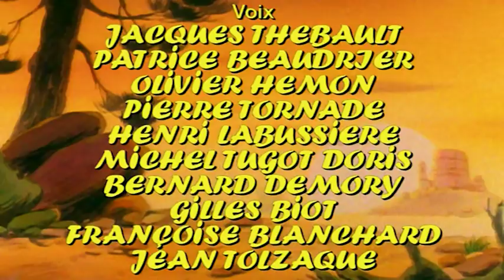LUCKY LUKE ORIGINAL DEUTSCH - EP33 - Tortillas fur die daltons